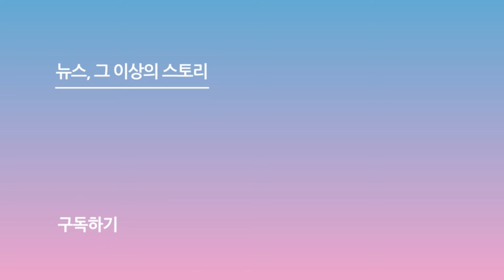STAYC(스테이씨) 'Poppy+Teddy Bear' Reaction (엔시티 드림, 산다라박, 선미, 잼 리퍼블릭) [제33회 서가대 리액션캠]